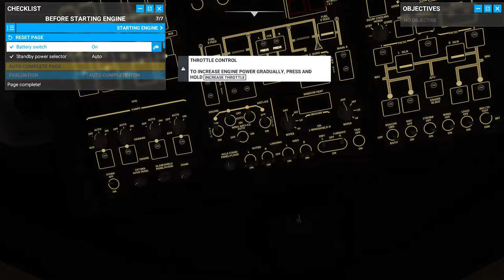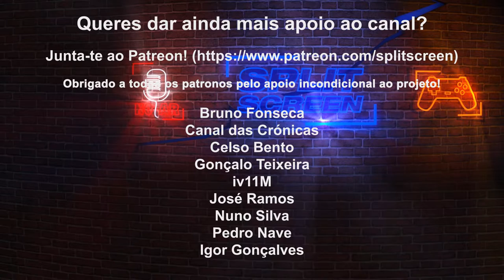VAMOS LÁ FALAR DO MICROSOFT FLIGHT SIMULATOR - REVIEW?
Invés de uma review convencional, como as que faço no canal, vamos tentar entender melhor o novo Microsoft Flight Simulator, as inovações, e sobretudo, a razão deste ser, muito provavelmente o primeiro e único jogo verdadeiramente next gen.  Partilhem comigo a vossa experiência.

🔽🔽🔽 SETUP  🔽🔽🔽
Computador 1

PSN - RPARREIRA
STEAM - RPARREIRA
UPLAY - SplitScreenPT
ORIGIN - Split-ScreenPT